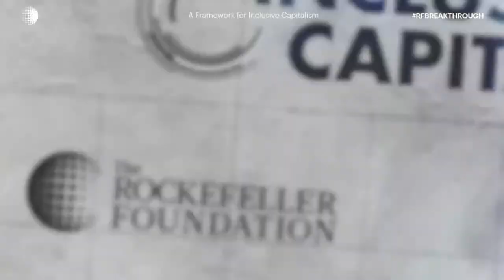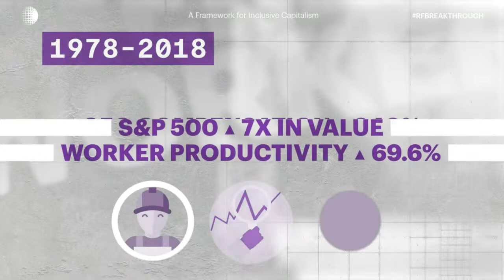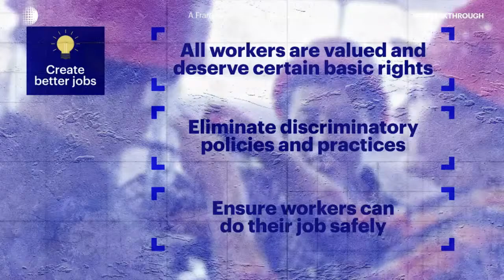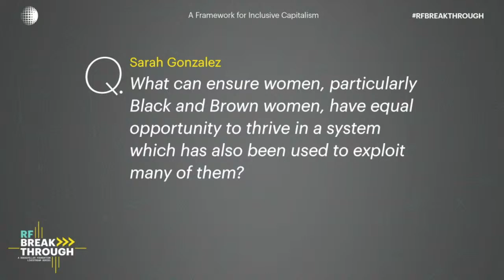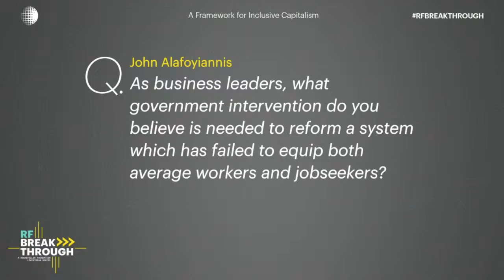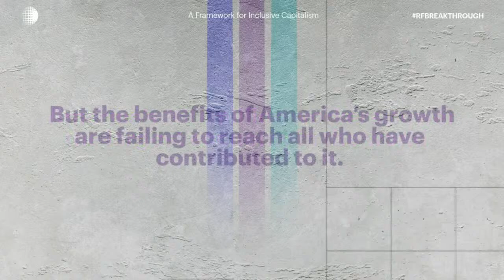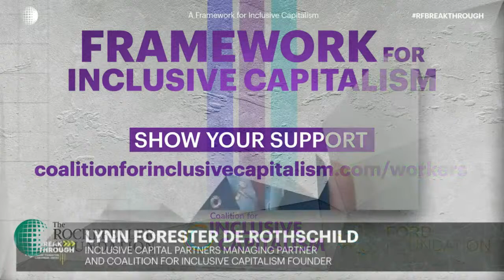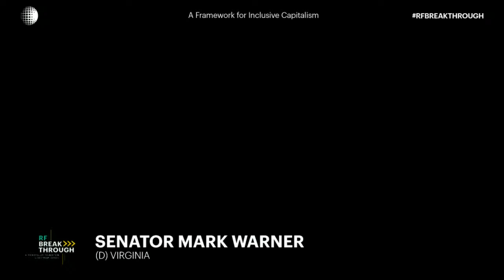RFBreakthrough l A Framework for InclusiveCapitalism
HappeningNow our latest RFBreakthrough on rebuilding our economy with InclusiveCapitalism.

Join us live with:
• The Hon. Mark Warner, U.S. Senator from Virginia
• The Hon. Rob Portman, U.S. Senator from Ohio
• Lynn Forester de Rothschild, Founder, Coalition for Inclusive Capitalism and Managing Partner, Inclusive Capital Partners
• Dr. Rajiv J. Shah, President, The Rockefeller Foundation
• James Boland, former President of International Union of Bricklayers and Allied Craftworkers
• Roger W. Ferguson, CEO, TIAA
• Rana Foroohar, Associate Editor, Financial Times
• Barbara Humpton, President & CEO, Siemens USA
• Janet Murguía, President & CEO, UnidosUS
• Ai-jen Poo, Executive Director, National Domestic Workers Alliance
• Leo E. Strine, Jr., Former Chief Justice of Supreme Court of Delaware
• Lydia DePillis, Reporter, ProPublica
• Ursula Burns, Former Xerox Chair & CEO, former VEON Chair & CEO, and Teneo Senior Advisor